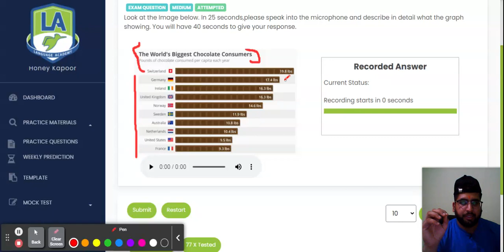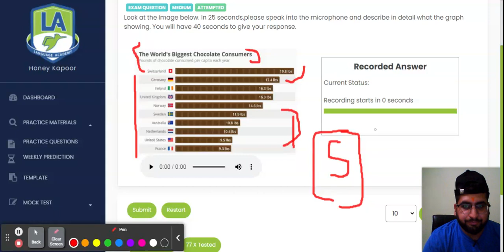HOW TO SPEAK IN REAL EXAM PTE DESCRIBE IMAGE 2022 TIPS AND TRICKS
PTE(PEARSON TEST OF ENGLISH) FOR ACADEMICS HAS BECOME AN EXTREMELY POPULAR ENGLISH LANGUAGE QUALIFICATION TEST OVER THE PAST FEW YEARS.
THERE ARE TWO TYPES OF TESTS- PTE ACADEMIC AND PTE GENERAL. THE PTE ACADEMIC IS A TEST CONTAINING THREE SECTIONS-- SPEAKING & WRITING, READING, AND LISTENING.